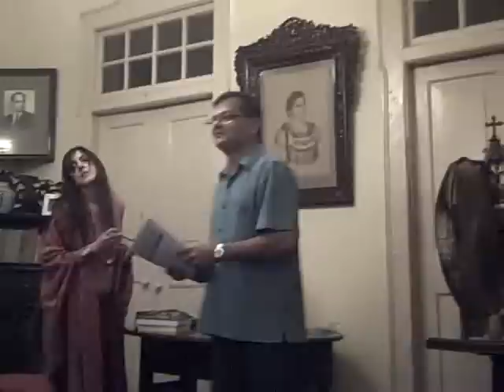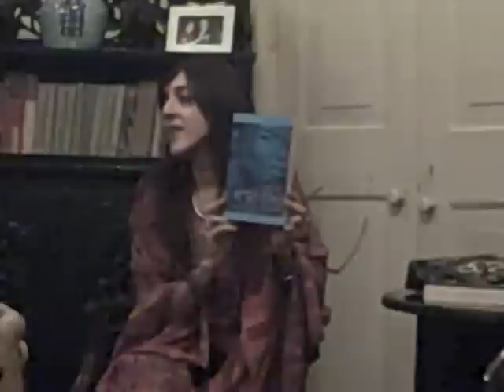Margaret Mascarenhas launches a fourth edition of her novel Skin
Nine years after it was first published by Penguin India, the Margaret Mascarenhas widely-appreciated novel Skin came home to Goa. A new edition, its fourth and the first to be brought out locally, was released in Goa in November 2010. Skin was first
published in 2001, and then in 2002 (in French by Mercure de France) and 2006 (and in Portuguese by Editora Replicao). The work -- which touches on an inter-generational story spanning the US, Goa, Africa and elsewhere -- was widely appreciated, as has been Mascarenhas' skill as a novelist.